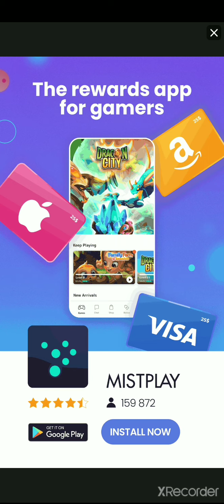FootBall Strike- Advanced Bag Opening// good gameplay